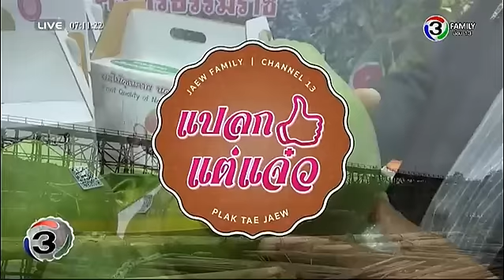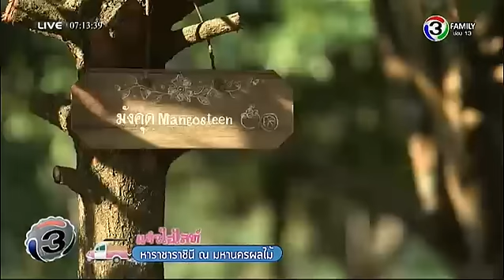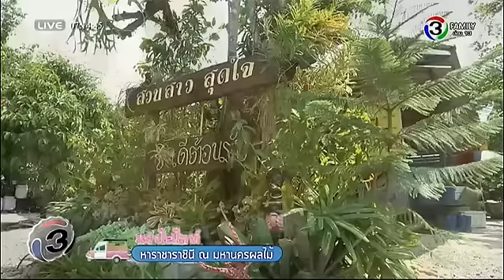แจ๋วไฮไลท์ | หาราชาราชินี ณ มหานครผลไม้ | 02-05-59 | TV3 Official